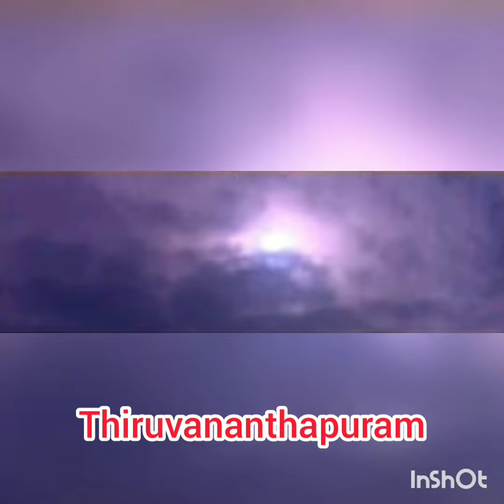Surya Grahan 2019 Live Photos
In different places different photos..Surya Grahan 2019 full images.. exclusive.. please watch and support..